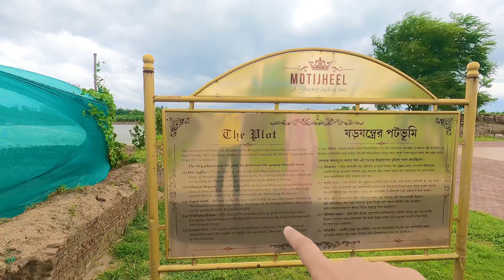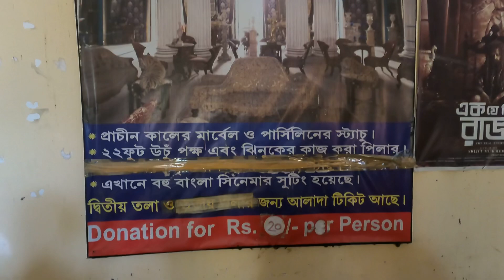Murshidabad Sightseeing in Tanga | Murshidabad Silk | Kathgola | Jagat seth's house | Writam Roy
In this video, I will be exploring the city of Murshidabad and take you to different famous tourist spots like Hazarduari palace, Kathgola palace, Jagat Seth's house, Nasipur palace, Motijheel and also take you to a famous silk saree shop situated in Murshidabad.

I will also share my experience of staying in the WBTDCL Motijheel tourism property situated in Lalbagh Murshidabad in this video.

Motijheel Bhavan cottage room rates starting - Rs 3000 + GST (inclusive of breakfast)

UPI ID : roywritam@okicici